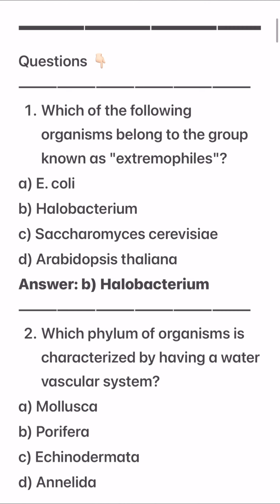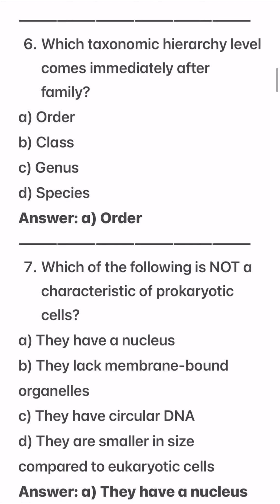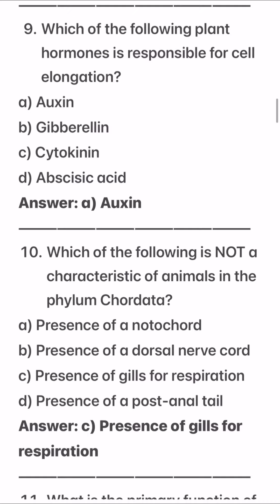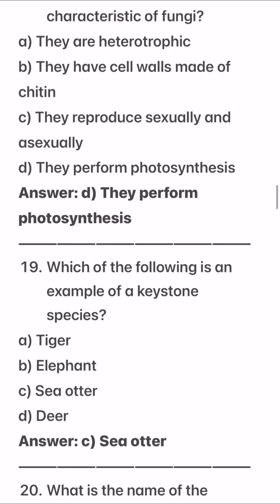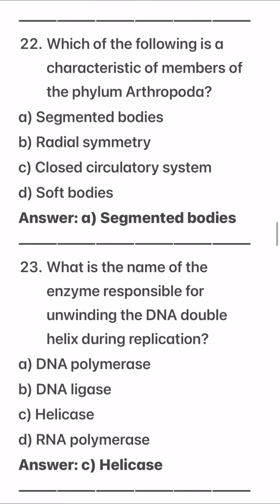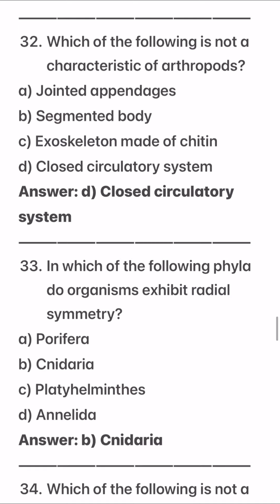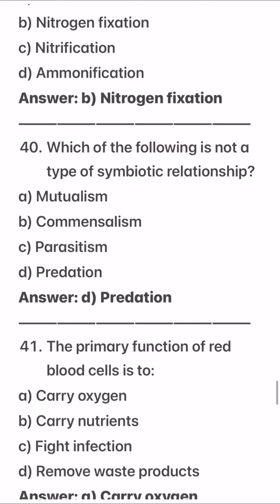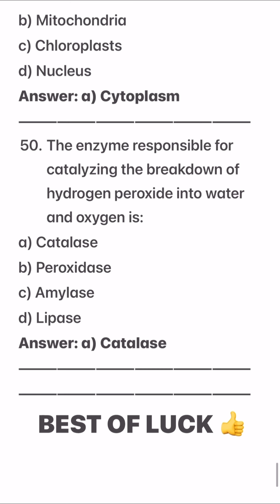NEET/MHT-CET BIOLOGY MCQs on DIVERSITY OF LIVING WORLD